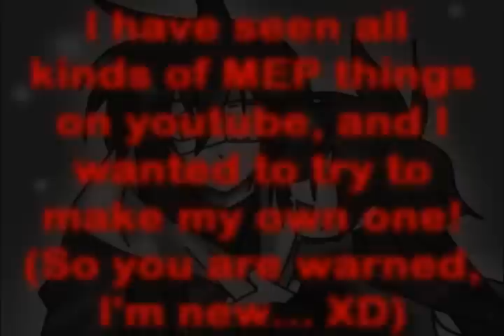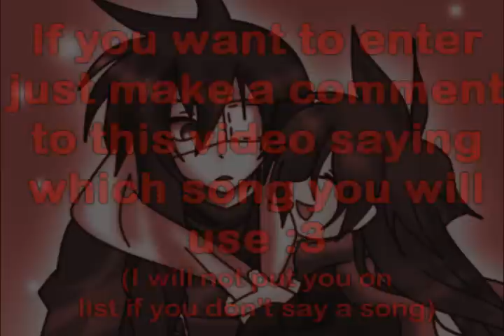RPC MEP - Vocaloid (CLOSED)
!i!i!i! It will say "CLOSED" in the title when every place is full!It doesn't mean it has ended, the deadline is still the first Augusti !i!i!

Everything you need to know (except the Vocaloid part) is in the video

Places (in the final video, this will maybe not be the order of the part shown):
Intro ~ SeiraXCairi - Kokoro by Kagamine Rin
1 ~ Aikatsu94 - Servant of Evil/Aku no Meshitsukai by Kagamine Len [done]
2 ~ xxKMSakura - Be Friends by Megurine Luka [done]
3 ~ SeiraXCairi - Triple Baka - Hatsune Miku
4 ~ FettersHime - Dark Woods Circus [done]
5 ~ SillyKima  - Magnet by Megurine Luka and Hatsune Miku [done]
6 ~ DaRkNiGhTs1234 - Gekokujyo - Rin & Len Kagamine
7 ~ BBleached - Honey Honey by MEIKO [done]
8 ~ xxIntheEnd - Take it easy/Yukkuri Shiteitte ne by Hatsune Miku [done]
9 ~ Marron90 - Spice by Kagamine Len [done]
10 ~ prettyprincessrule - I like you, I love you by Kagamine Rin [done]

Vocaloid is a singing synthesizer application software developed by the Yamaha Corporation that enables users to synthesize singing by just typing in lyrics and melody.
Each Japanese Vocaloid is given an anime-type character with specifications on age, height, weight, and musical forte (as in the type of music, range and tempo).

Some of the Vocaloids are: MEIKO, KAITO, Hatsune Miku, Kagamine Rin & Len and some more. It exist both Vocaloids for just sing in japanese (tho they can sing in english too, it just harder to make it sound right) and it is Vocaloids who can sing both (like Megurine Luka)
Hope you get it! ^^''

Translation for the start of the video:

You are my princess, I am your servant
Destiny divided pitiful twins
If it's to protect you, I will even become evil